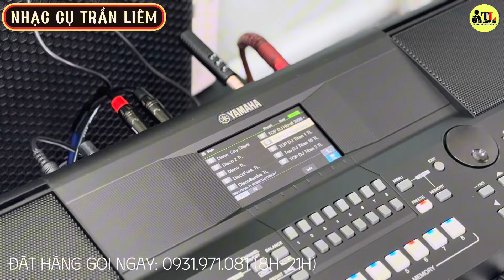Đàn Yamaha PSR SX600 New - Khám phá Tính Năng - Quá đã cho Siêu phẩm chất lượng Nhật Bản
Nhạc Cụ Trần Liêm Địa chỉ: 48 Nguyễn Thị Kiểu, P.Hiệp Thành, Q12, HCM. Sdt: 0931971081. Giờ làm việc: 8h-21h.